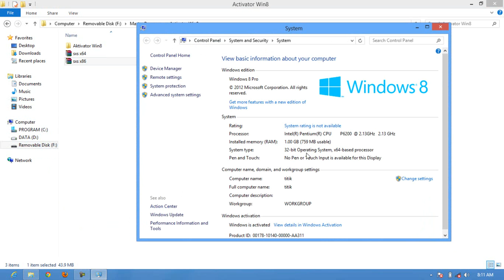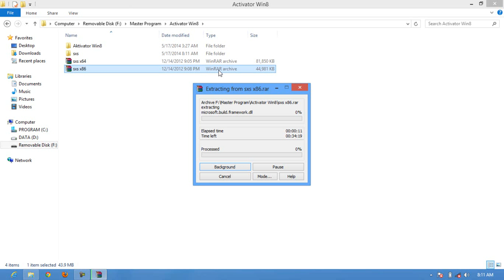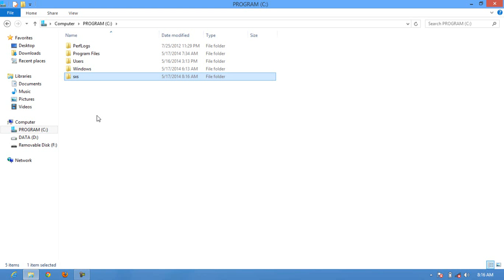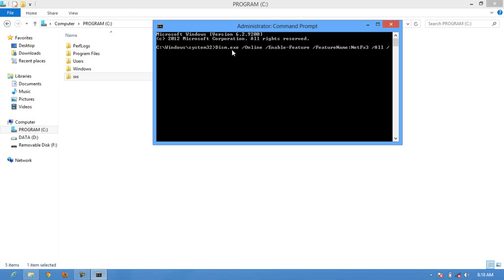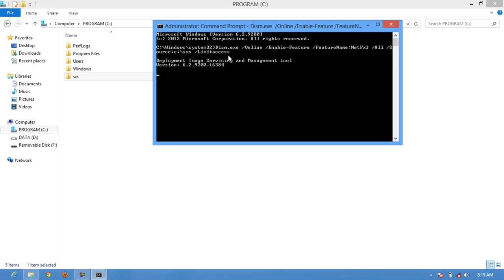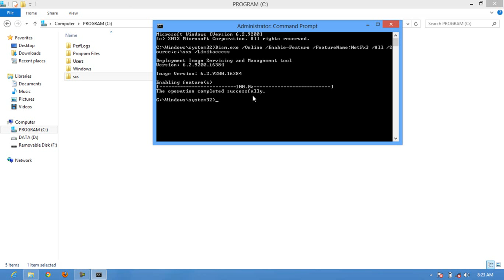cara install net framework 3 di Windows (win8)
● TERIMAKASIH